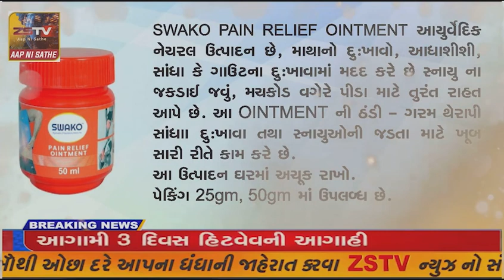છોટાઉદેપુર ૨૫ ડિસેમ્બર ને રવિવાર ના રોજ શ્રદ્ધેય અટલ બિહારી બાજપાઈજી ની જન્મજયંતિ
છોટાઉદેપુર ૨૫ ડિસેમ્બર ને રવિવાર ના રોજ શ્રદ્ધેય અટલ બિહારી બાજપાઈજી ની જન્મજયંતિ નિમિત્તે પુષ્પાંજલિ નો કાર્યક્રમ રાખવામાં આવ્યો